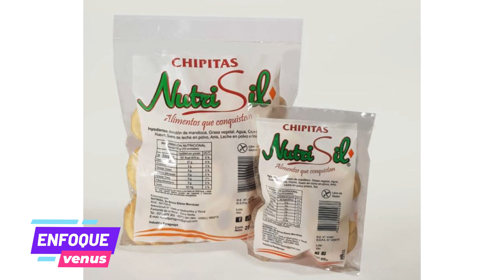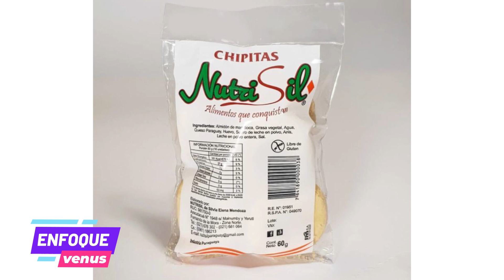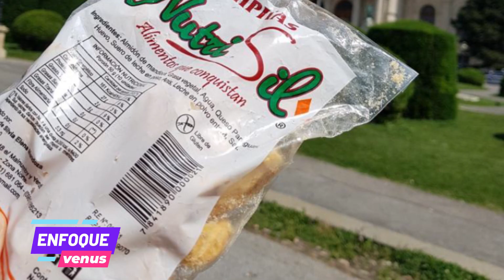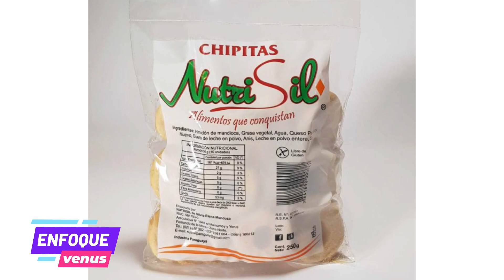Enfoque Venus | Karina Pérez, Propietaria Nutrisil